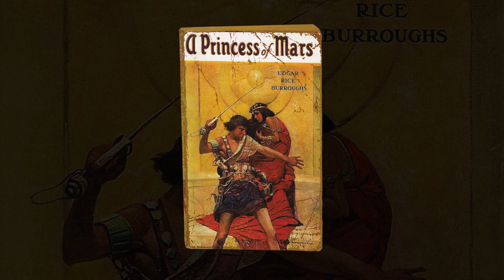Chapter 24 - A Princess of Mars - Audiobook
Welcome to the Free Video Books channel! We publish illustrated audio books of classic stories.

This video is Chapter 24 of "A Princess of Mars," a science fiction novel written by Edgar Rice Burroughs and published in 1912. The story follows John Carter, a Civil War veteran who finds himself mysteriously transported to Mars, where he becomes embroiled in the conflicts and intrigues of the planet's warring factions. Along the way, he meets and falls in love with the beautiful Dejah Thoris, princess of the city-state of Helium, and must use his strength, wit, and cunning to fight for her and the fate of Mars itself.

This book was originally published over 100 years ago. It may present socio-political issues with an insensitivity that strikes a modern audience as inappropriate. The views expressed by the original author, and/or fictional characters within the book, do not represent those of this YouTube channel.